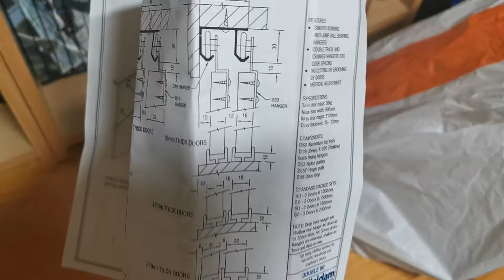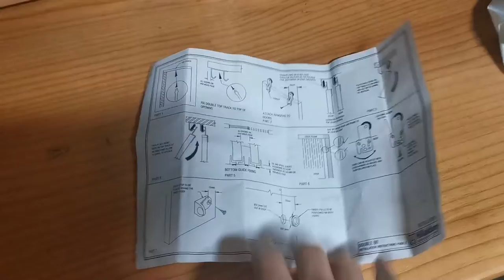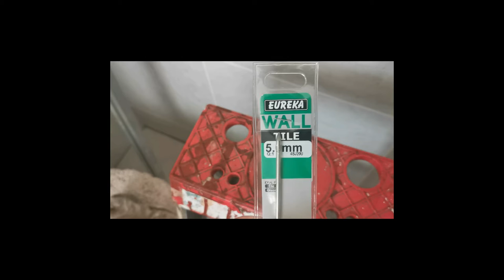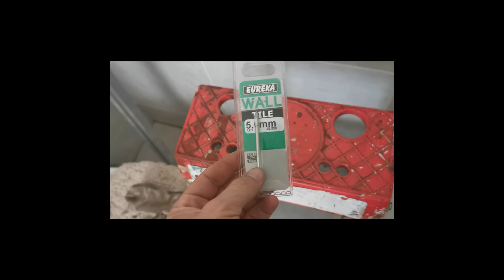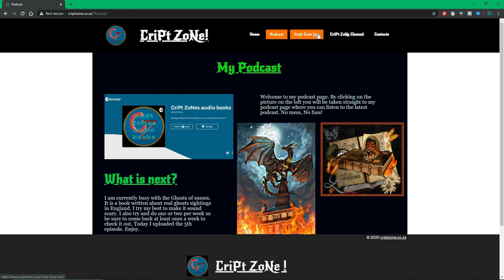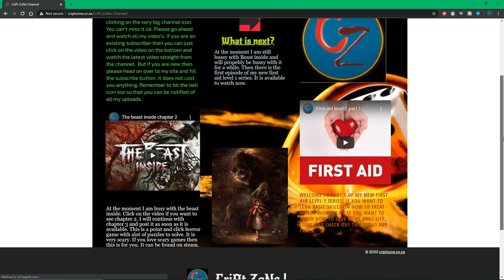Installing a sliding door!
Hi guys. Sorry this video is a bit long but worth it. I had to install a door in the bathroom. And due to space I went with a sliding door with allot of modifications. Enjoy!